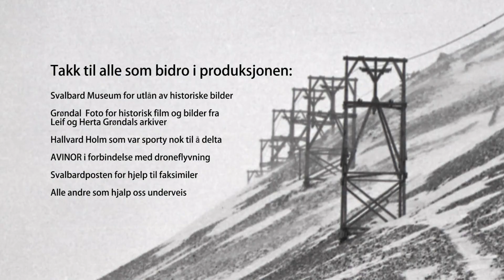Hiorthamn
Rett over fjorden fra Longyearbyen ser vi den gamle bebyggelsen i Hiorthamn. Her ville De Norske Kullfelter Spitsbergen drive ut kull fra 1917. Selve gruveinnslaget, Sneheim, lå langt oppe i fjellsida. Gruva ble aldri noen suksess og selskapet gikk konkurs allerede i 1922.